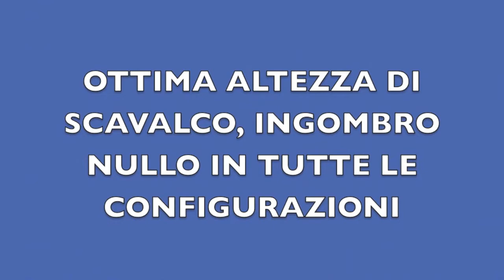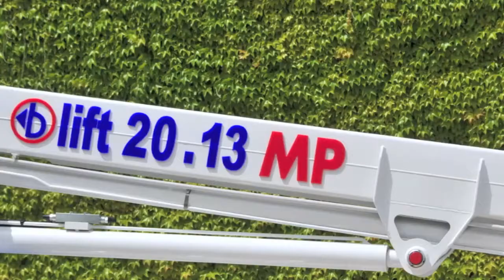Piattaforma aerea B-Lift 2013 Multipurpose - CTE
Piattaforma aerea autocarrata B-Lift 20.13 Multipurpose: perché MULTIPURPOSE

-possibilità di lavorare senza stabilizzatori in un cono posteriore
-ingombro negativo nullo in tutte le configurazioni. Stabilizzazione HE, possibilità di estendere solo da una parte con ingombro di 2600 mm
-ottima altezza di scavalco ostacoli
-possibilità di lavorare come semplice telescopica
-sviluppo del braccio completamente in sagoma

Aerial truck-mounted platform B-Lift 20.13 Multipurpose

PERFORMANCES
Height 19,8m
PPT 200kg
FEATURES AND BENEFITS •possibility of working without stabilisers in a rear area and for a height of 13 m - Zero configuration
•excellent overcoming-obstacles height - Third configuration
•zero tailswing in all the configurations. Working area with stabilisers straight down - Working area with stabilisers hydraulically extensible "one side" working area